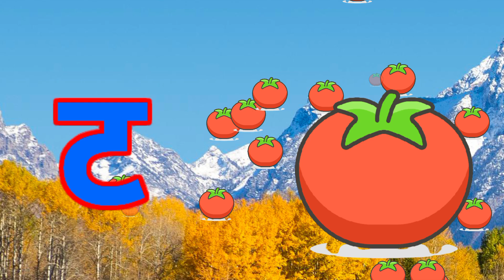क से कबूतर ख से खरगोश,अ से अनार, हिंदी व्यंजन, अ आ इ ई, क ख ग घ, बालगीत, k se kabooter, a se anar